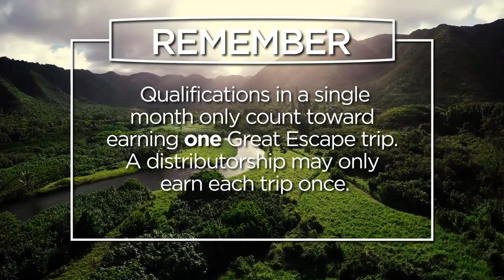Great Escape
Qualifying Presidential Diamonds and International Diamonds attend a luxury vacation to a dream destination that incorporates exclusive leadership training from top-ranked 4Life distributors and corporate staff members.

4Life offers supplements that support immune system health, body transformation, and general wellness. Achieve your healthy lifestyle goals with 4Life Transfer Factor® products to help you burn fat, build muscle mass, and more. Purchase products as a customer, or build your own business as a 4Life distributor.*

4Life Transfer Factor Science encompasses the research, technology, and innovation of products that educate your immune cells, supporting your immune system’s ability to recognize, respond to, and remember potential threats. 4Life Transfer Factor products are patented, certified, and highly researched. 4Life Transfer Factor is sourced in three proprietary ways to provide a wide range of personal immune system support.